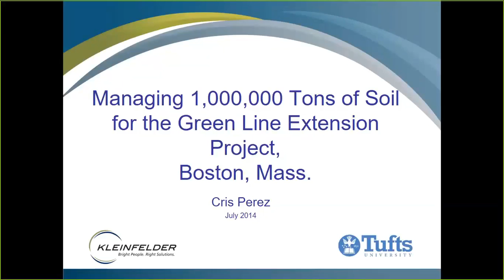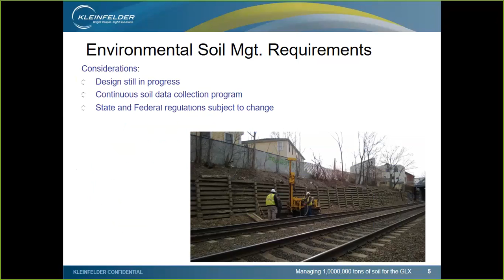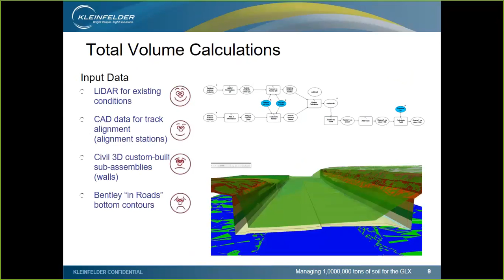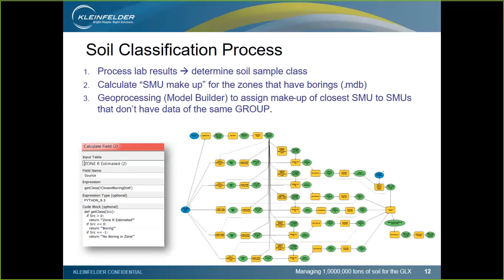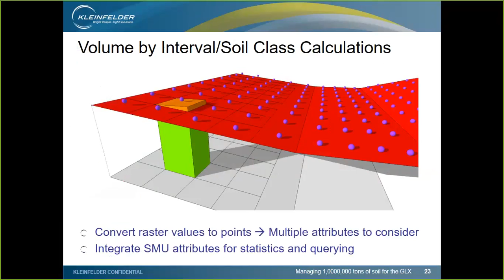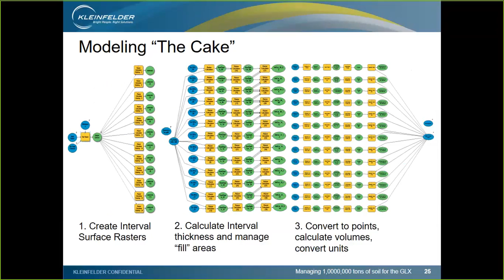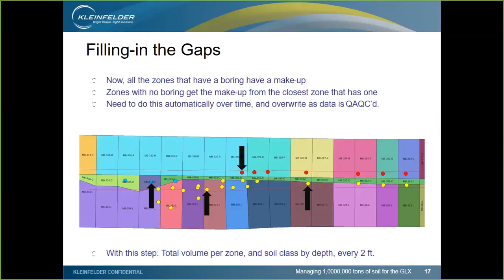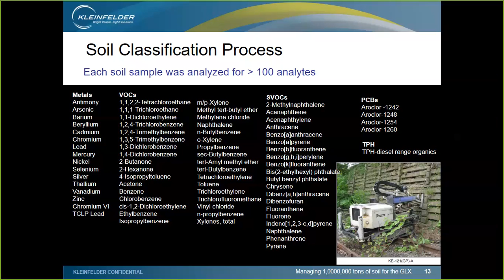Green line extension: Managing 1 Million tons of soil using 3D time-enabled GIS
Speaker: Cris Perez, Asset Management Technical Leader, Kleinfelder

The Massachusetts Bay Transportation Authority was planning on bringing light rail service to the highly-populated cities of Somerville and Medford. More than 1 million tons of soil will be excavated. Soil needs to be tracked throughout the duration of the project, for which a 3D model composed of about 4,000 soil units was built. We used a model builder and MS Access to run the common processing steps to classify the soil units from the original soil boring data. We enabled time to represent excavation schedules, and shared data amongst the project team via arcgis online.

Cris Perez is an Asset Management Technical Leader at Kleinfelder and a GIS Instructor at Tufts University. She has worked in a variety of projects involving GIS, asset management, data science for projects involving water, storm water, waste water systems, pavement management, facilities management and soil management. She earned a MS in Water Resources and Environmental Engineering from Tufts University.